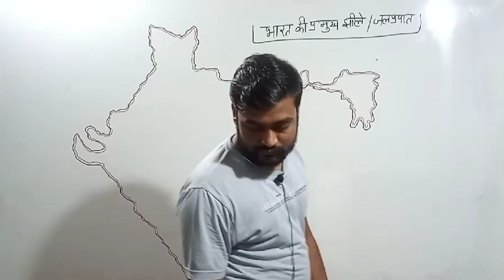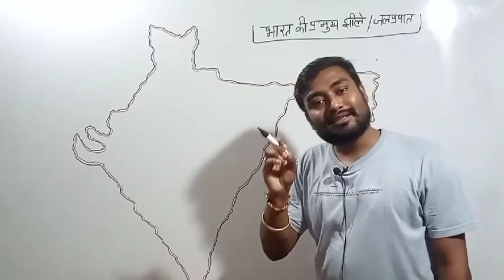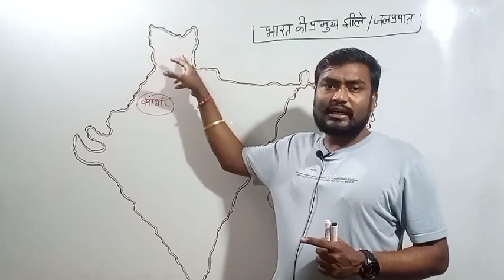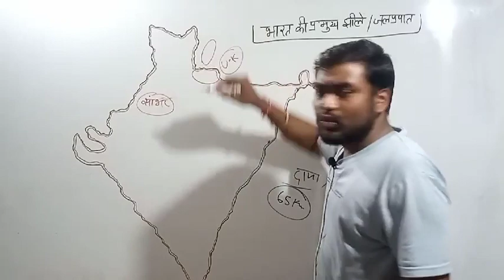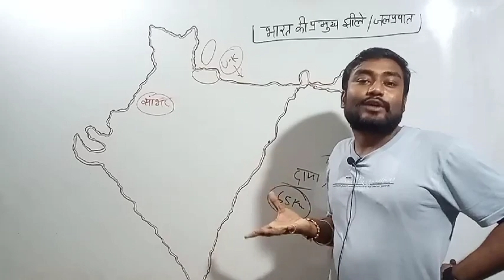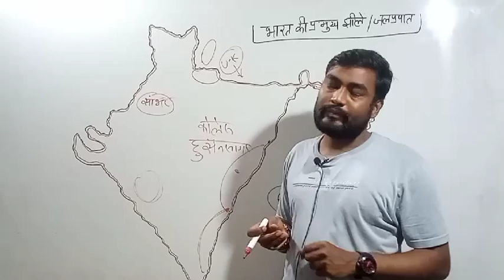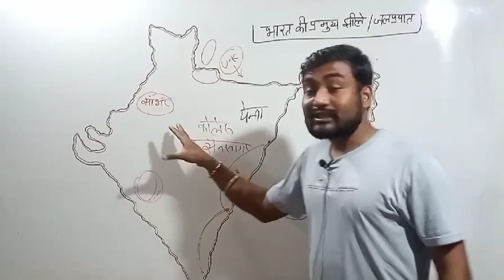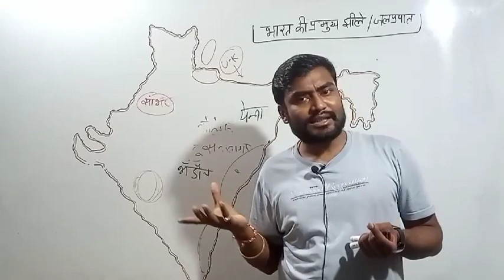भारत की प्रमुख झीलें जलप्रपात | 3rd sem Samajik adhyayan | d.el.ed थर्ड सेम सामाजिक अध्ययन नोट्स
Hello Friends,